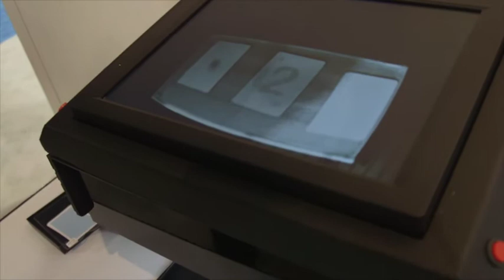Galaxy Gaming (Robert Saucier) G2E 2014 Fantini Research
Frank Fantini interviews Rober Saucier from Galaxy Gaming at G2E 2014 in Las Vegas.